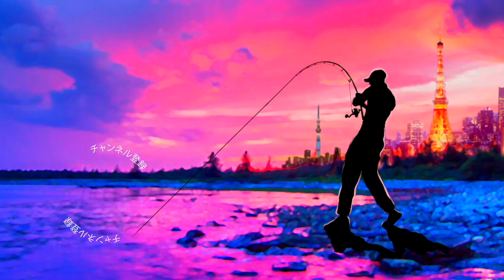遂に情報解禁！小森嗣彦プロのバスロッドが超絶進化「Komclusion」始動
2020釣りフェスティバルいよいよ開幕！気になる最新釣具を見て行きますよ〜！遂に情報解禁！小森嗣彦プロのバスロッドが超絶進化「Komclusion」始動って事でエンジン・リングスブースの小森嗣彦プロを尋ねると、とんでもなく軽い新シリーズのバスロッドが展示されておりました！
詳しくお話を伺うとアブ×エンジンで新しいトーナメント仕様のバスロッドを開発中とのこと、、、2019年に取材した時に教えて頂いたコンセプト「コンクリュージョン＝結論」のバスロッドがいよいよ公開されました！
 去年の取材の際も「釣りフェスティバル初日まで教えられられない！」と頑なに秘密にされていた気になる釣竿を根掘り葉掘り聞いて来ちゃいましたよ〜！
決してこれまでのファンタジスタ・スチュディオス が消える訳では無くて製造、開発は引き続きアブ・ピュアフィッシングが担いファンタジスタの結論型といった新シリーズになる様です
まだまだ謎が多い新シリーズですが細かいスペックを含めて追いかけていきま〜す！

１月１４日にシマノ が情報解禁！NEW メタニウムの仕様に度肝を抜かれましたが、ステラSW、新しいツインパワーなども気になりますよね！バスロッドではゾディアスがカーボンモノコックグリップを搭載してリニューアルですね！デプスも10年ぶりに関東での出展との事で目が離せません！ギラギラコウゲキを筆頭に巨大なルアーを見るだけでもワクワクしますよね〜！

2020年度は引き続きデプスのコードネームバスやNZクローラーなどの激しい釣りからゲーリーヤマモトのワーム郡を駆使したライトリグの釣りなどなど関東のバス釣り場からホットな釣り動画をお届けして行く予定です。もちろん最新の気になるバスルアーもどんどん購入＆レビューしていきます

TurikouTVの動画
55アップしか釣れない！デプス「コードネームバス」に巨大バスが襲い掛かる衝撃映像